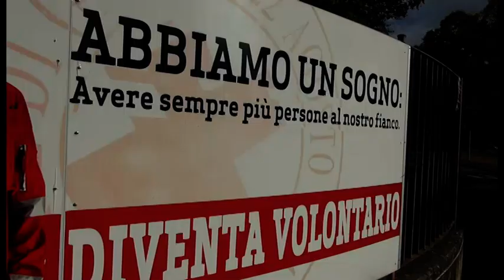Tsunami e terremoto in Indonesia, partita la missione di due volontari aretini della Croce Rossa